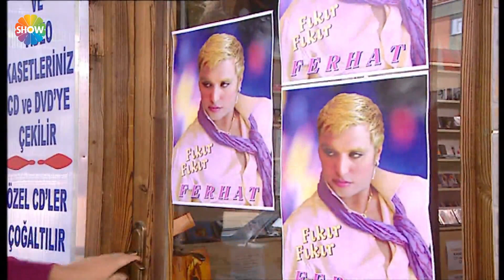Ferhat ünlü oluyor | Cennet Mahallesi 15. Bölüm